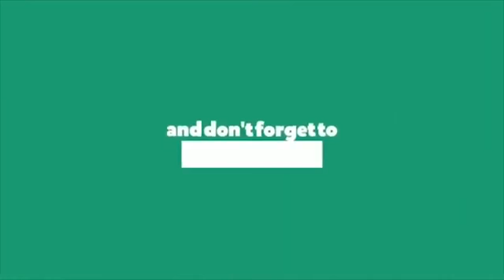12 November 2020